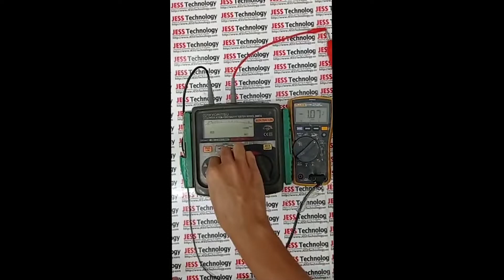Repair KYORISTU INSOLATION TESTER | Cannot Power On | JESS TECHNOLOGY MALAYSIA